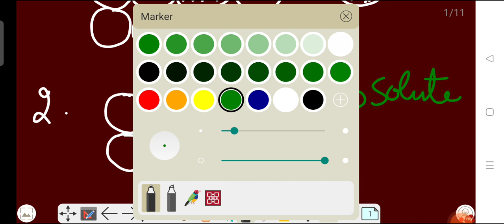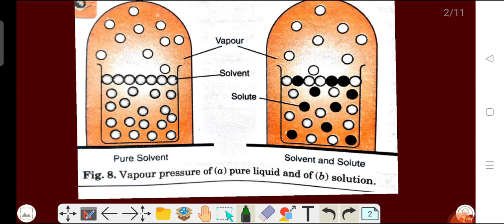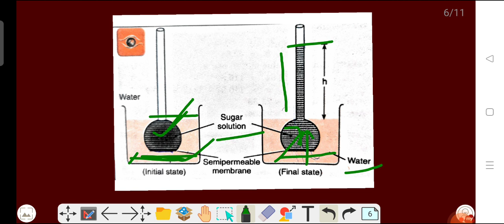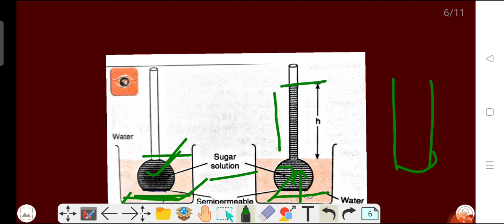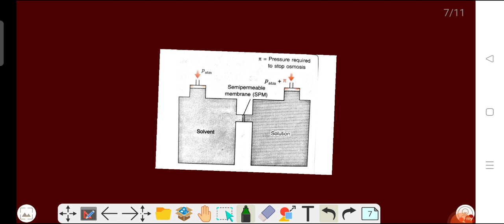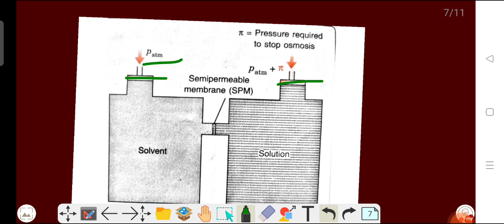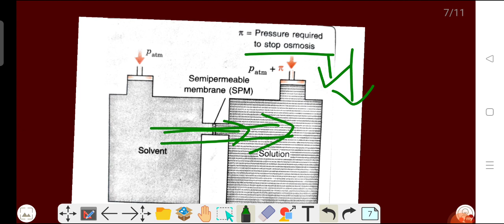Solutions (2) Raoult's law and colligative properties class 12